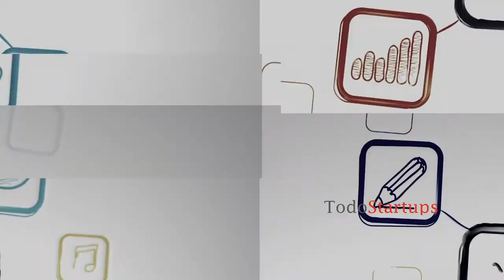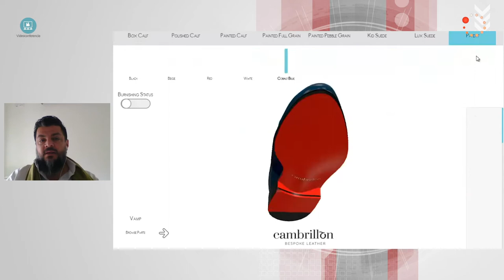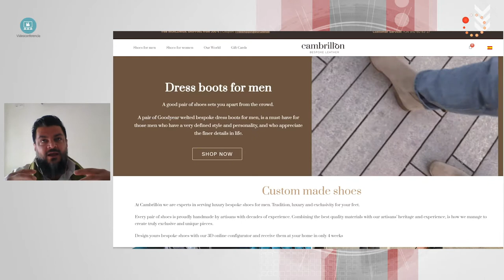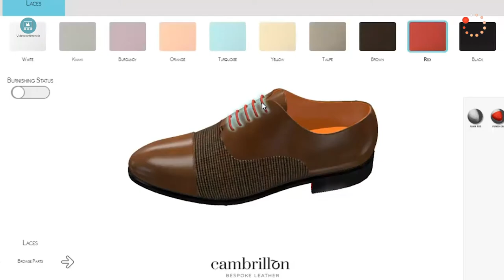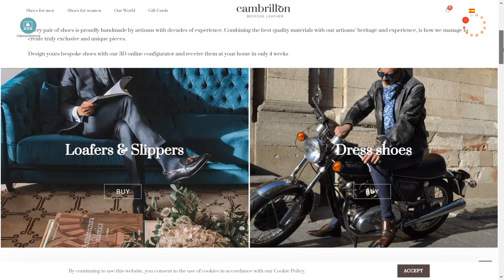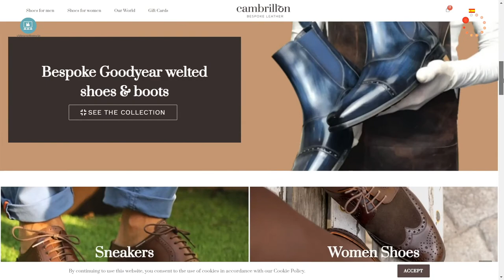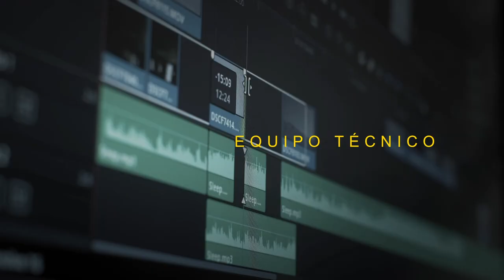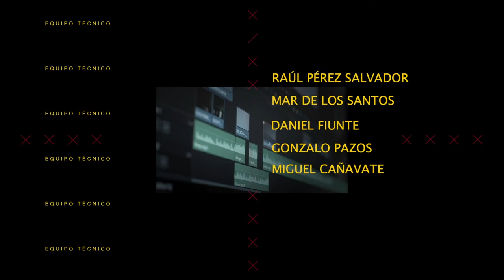Webinar TS – Richard Dighero– CEO Cambrillón – moda– digitalización – artesanía – lujo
Moda, artesanía y lujo. Cambrillón basa su modelo de negocio en el trabajo artesanal mediante la fabricación de calzado masculino, exclusivo y personalizado.  Esta marca de zapatos, además, emplea un proceso avanzado de modelado 3D, una aplicación que ayuda a conocer el tallaje de cada usuario utilizando la horma del zapato.

Richard Dighero, CEO de Cambrillón, conversa con Rocío González, redactora de TodoStartups.